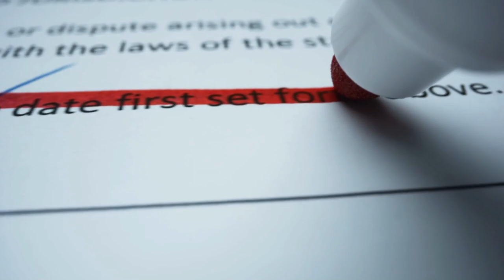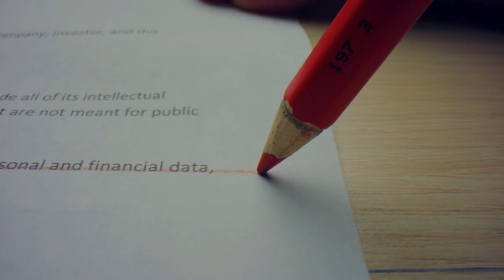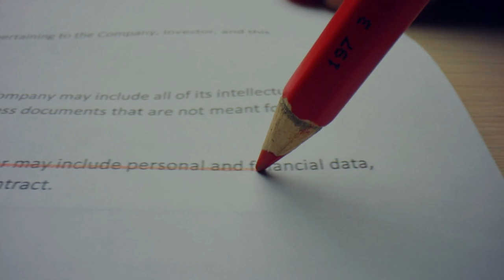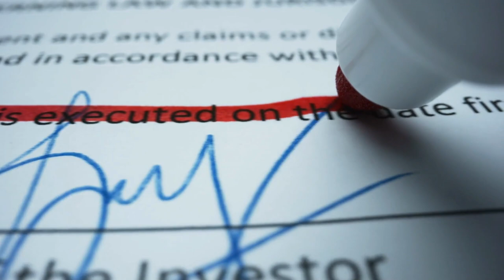Ailede bir kişinin bile emekli olması yetiyor. SGK duyurdu artık onlara da bedava